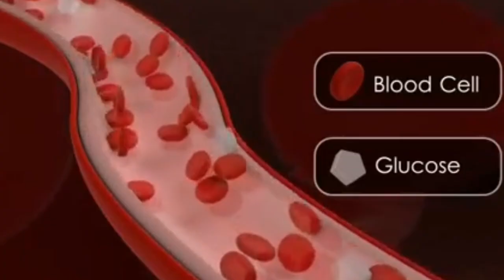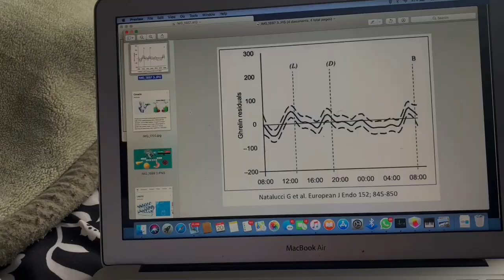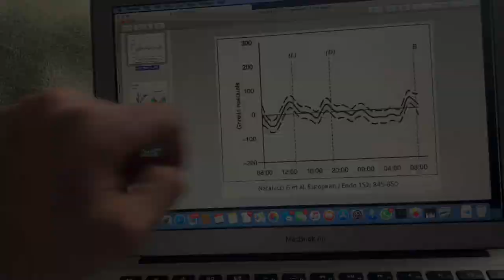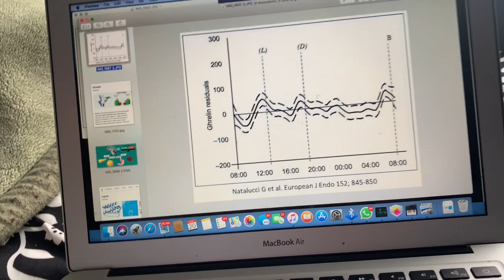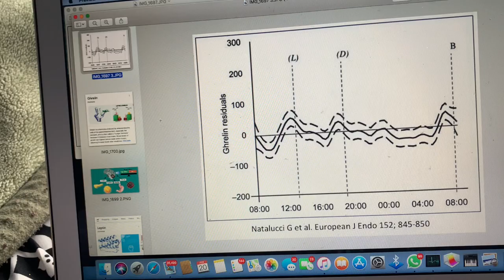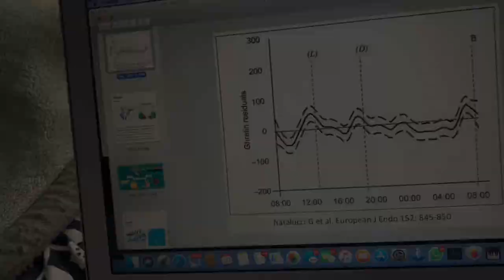ਭੁੱਖ ਤੇ ਕਾਬੂ ਕਿਵੇਂ ਪਾਉਣਾ Control Over Eating.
deep tips to  avoid over eating , mind less eating.  control  your hunger  for  best weight loss results.